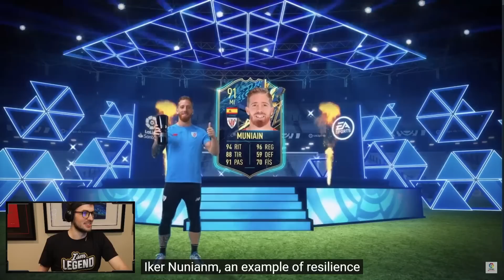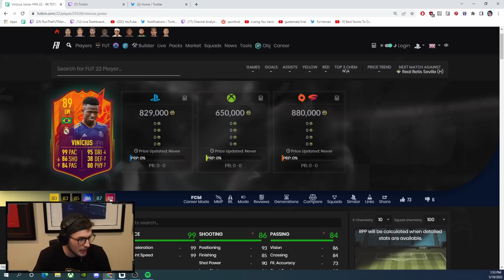EA Went ALL OUT With Official 98 TOTS Benzema